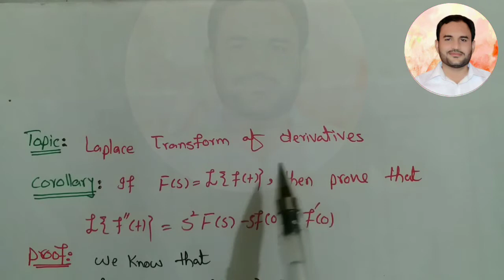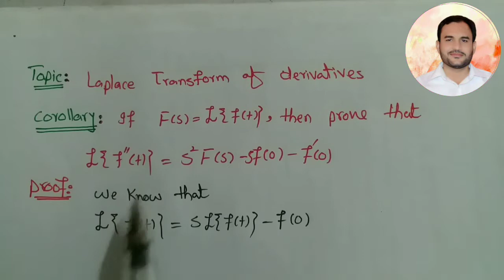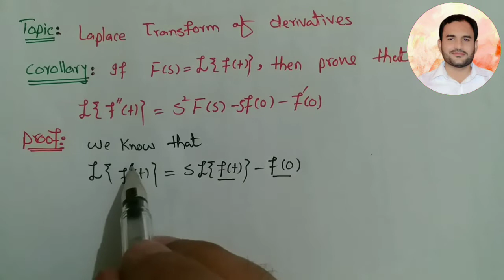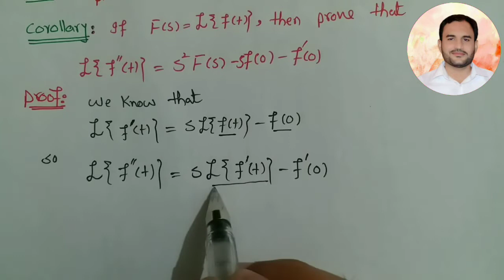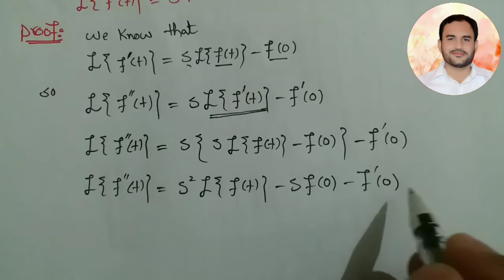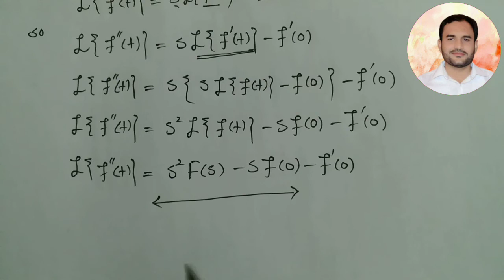Laplace transform of second derivatives | Laplace transform of second derivatives proof | Lec-12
Properties of laplace transformation
Properties of laplace transform with examples
Properties of laplace transformation by prof. gulam mustafa
Laplace transform of derivatives
Laplace transform of second derivatives
Laplace transformation of derivatives
Laplace transformation of second derivatives
Laplace transformation of derivatives with examples
Laplace transform of second derivatives by prof. gulam mustafa
Give examples of Laplace transform of derivatives
examples of Laplace transformation of derivatives by prof. gulam mustafa
Laplace transform by prof. gulam mustafa
Laplace transformation by prof. gulam mustafa
Laplace Transform in Engineering Mathematics
Laplace transformation in Engineering Mathematics
This lecture is delivered by prof. Ghulam mustafa. In this lecture we discuss about Properties of laplace transformation. Our main goal is to discuss Laplace transformation of second derivatives. Laplace transformation of derivatives is an important topic in Laplace transform  theory.
In this lecture, we follow the books.
mathematical method by SM yousaf
SM yousaf mathematical method
Ordinary differential equation by Dr nawazish.
Also some other books are used.
This lecture is helpful for following students.
Laplace transformation of derivatives for Students of BSc and MSc and BS mathematics
Laplace transformation of derivatives for Students of BSc and MSc and BS mathematics of all universities
To get mathematics knowledge about Laplace transformation of derivatives
General knowledge about Laplace transformation of derivatives
To understand definition of Laplace transformation
To understand formula of Laplace transformation of polynomial function
To understand formula of Laplace transformation of exponential function
This lecture is also helpful for all competition exams
PPSC
FPSC
CSS
NTS
online math lectures